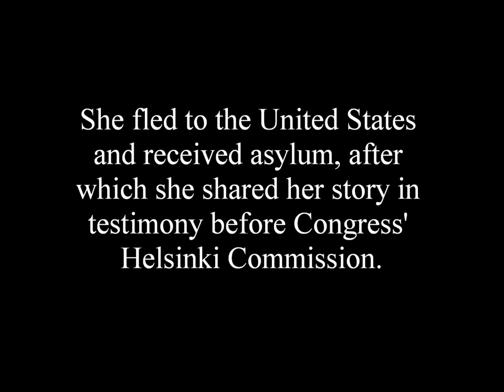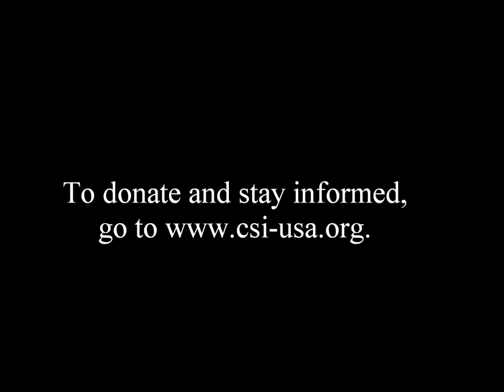A Coptic Woman Tells Her Story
A Coptic woman who was nearly abducted by Islamic extremists in Alexandria tells her story to Congress.  July 18, 2012.

To read Christian Solidarity International's new report on the disappearances, forced conversions and forced marriages of Coptic Christian women in Egypt, go